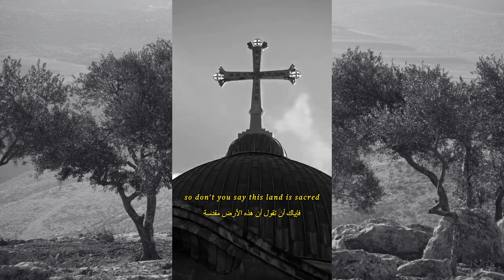Ma-Beyn & Hoda Marwan - Only The Earth Knows (Official Video) | مابين & هدى مروان - وحدها الأرض تعلم